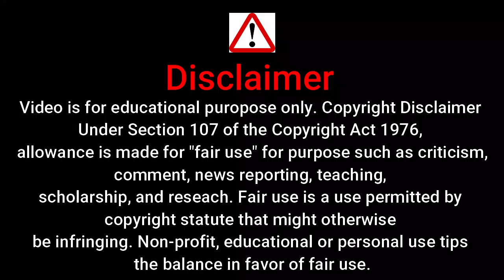human hot web series in hindi | hotstar special hot web series | new web series hindi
human hot web series in hindi
hotstar special hot web series
new web series hindi
human hot web series
bold series